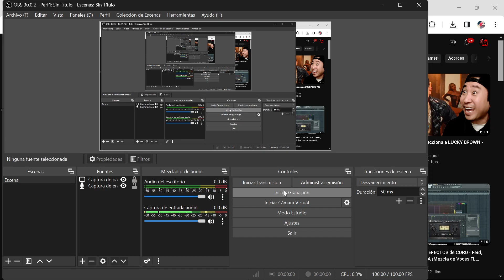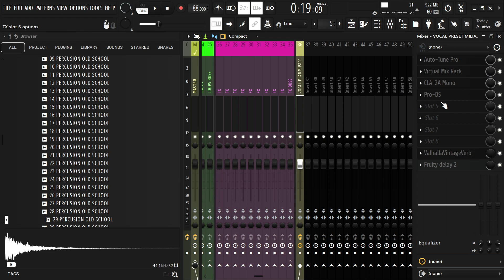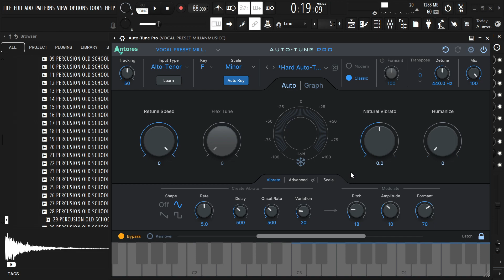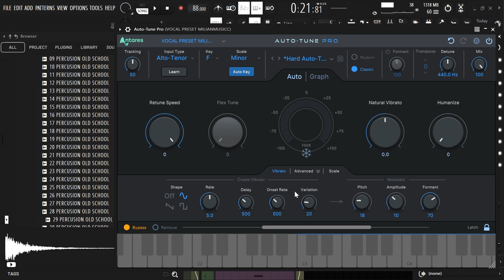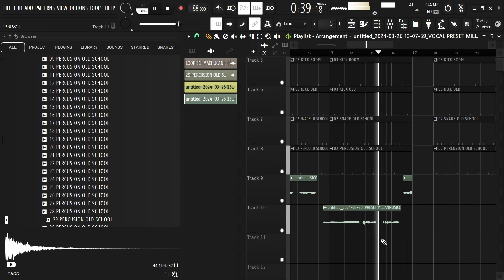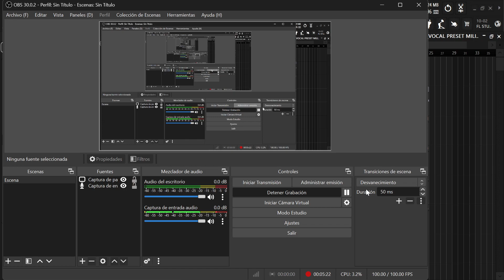COMO HACER EFECTO VIBRATO COMO KENNAT O BAYRITON (PROD MILIAN)